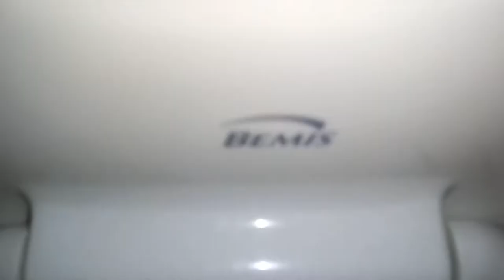195: Mansfield Toilets - Office Building Men's & Women's Restrooms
[Video Description]
Same location as the some of the former videos.

[Video Details]
Location: Office Building, Grand Rapids, MI
Fixtures:
2 Mansfield Alto Toilets

Restroom Description: These restrooms are decent.

 0 - 1 (Worse Than Crap)
1 - 5 (Awful)
6 - 10 (Terrible)
11 - 14 (Garbage)
15 - 19 (Mediocre)
20 - 23 (Below Average)
24 - 27 (Average)
28 - 31 (Above Average)
32 - 39 (Great)
40 - 44 (Awesome)
45 - 50 (Amazing)
51+ (Beyond Amazing)